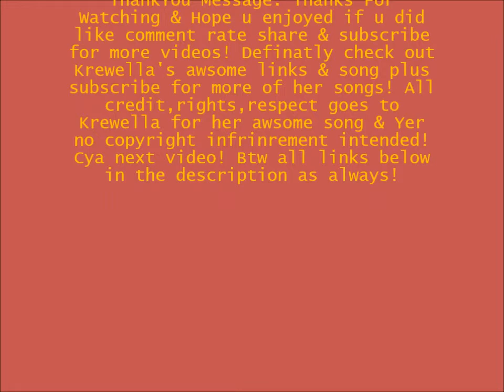Dubstep Dance To Alive By Krewella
ThankYou Message: Thanks For Watching & Hope u enjoyed if u did like comment rate share & Subscribe for more! obviously check out Krewella's links & definatly support her because of her awsome music & All credit,rights,respect goes to Krewella for making this song & No copyright infringement intended at all! & Finally Cya next video!